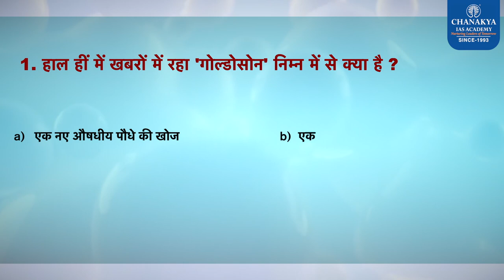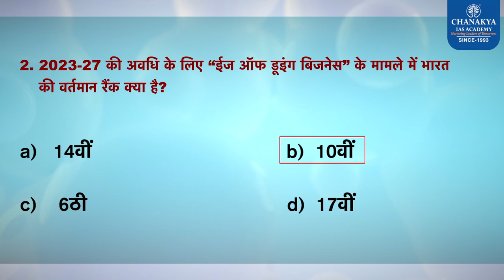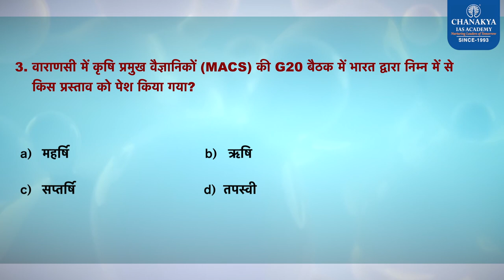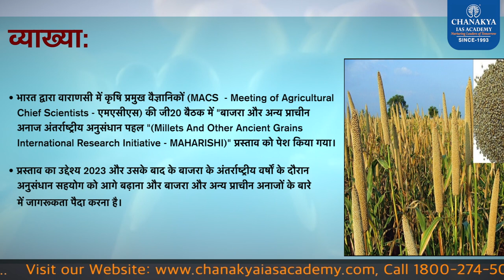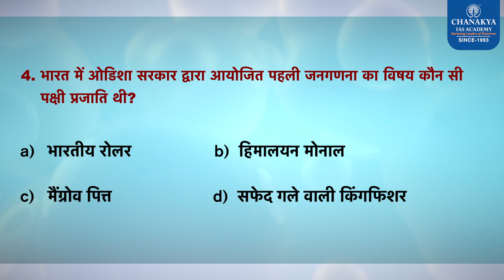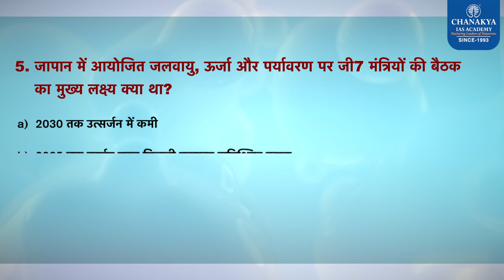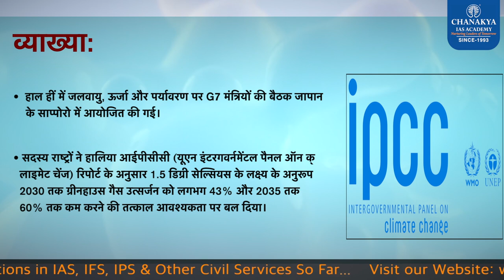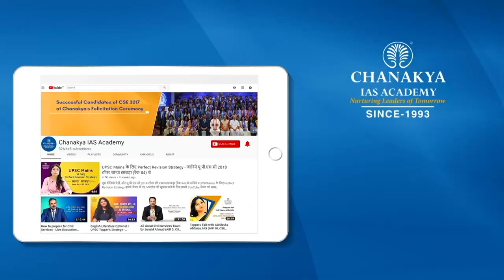19th April 2023 | Current Affairs MCQs For All Exam | General Awareness | GK Today | Chanakya IAS